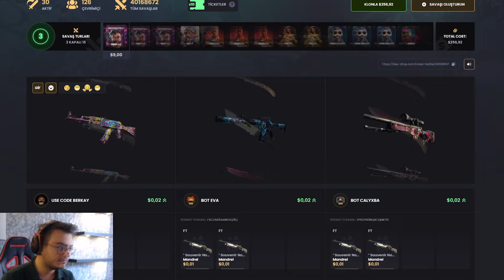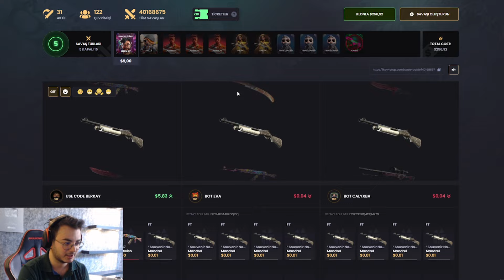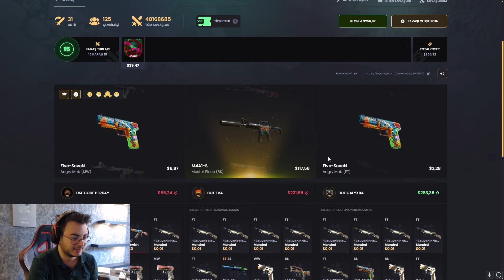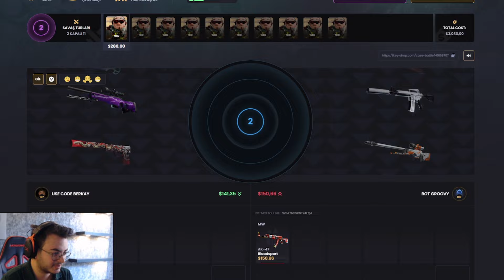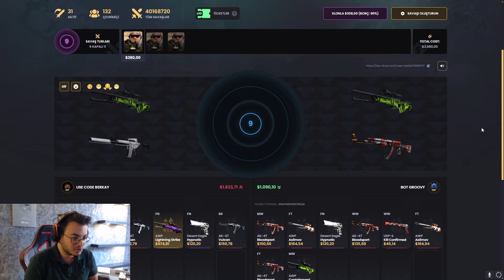%10 MODUNDA ÇOK DEĞERLİ AWP ÇIKARDIM ?! - Keydrop Katlama Promo Code 2024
Business & Sponsorship
➡️Skype: live:berkayipekci_1

Lütfen oynamadan önce kendiniz araştırın. Eğer 18 yaşından küçükseniz, bir ebeveyniniz olmadan herhangi bir şey satın almayın (+18).

Etiketler;